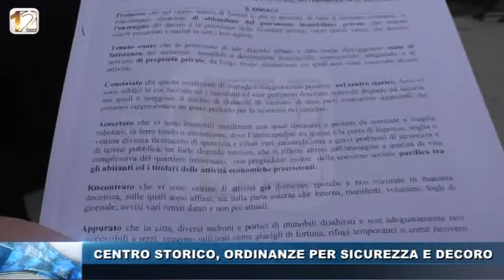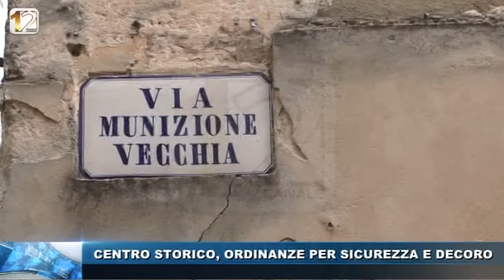CENTRO STORICO, ORDINANZE PER SICUREZZA E DECORO